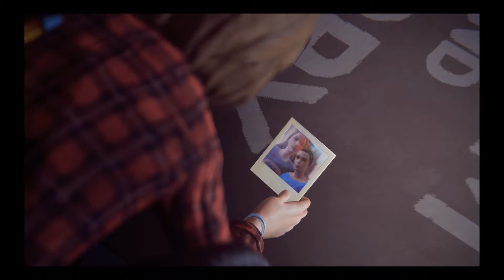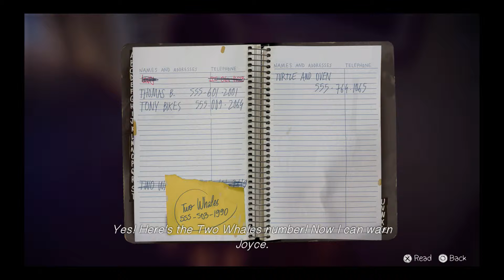Life Is Strange Ep 3 pt10 HOLY SHIT! I Can Do Shit Like That?!?